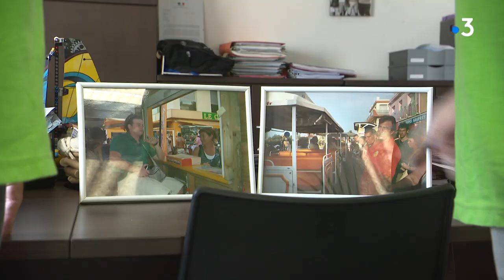Argelès-sur-Mer : une vingtaine de petits-trains dessert la capitale européenne du camping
En voiture... pour la plage en petit-train ! Ce mode de transport très touristique est la vedette d'Argelès-sur-Mer dans les Pyrénées-Orientales, la capitale européenne du camping.